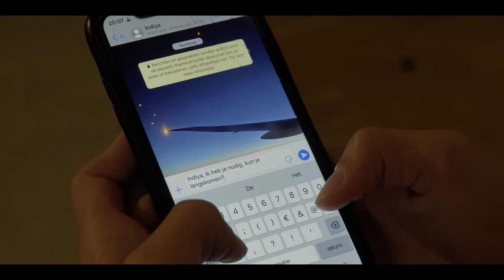SYMPHONY OF SILENCE - SHORT FILM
SYMPHONY OF SILENCE

Producer/DP  - Vigo de Groot
Director - Elise-May Zuijdgeest
Scenario - Benthe van Tergouw
Sound Director - Maarten Horsten
Gaffer - Niels Schneiders

Cast:
Willem van der Pol - WIllem
Indiya Wouters  - Indiya
Elmer Kleintjens - Broer
Ties van de Vijzel - Klasgenoot 1
Rose Lucas - Klasgenoot 2
Fien Haaksman - Klasgenoot 3
Maarten Horsten - Klasgenoot 4 / Station Pianist
Elise-May Zuijdgeest - Conrector
Vigo de Groot - Publiek 1
Niels Schneiders - Publiek 2